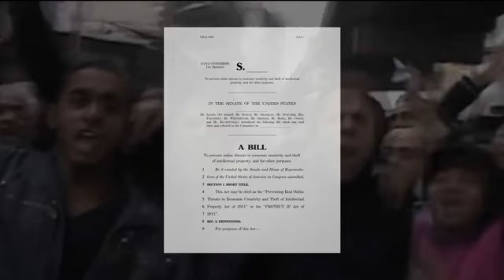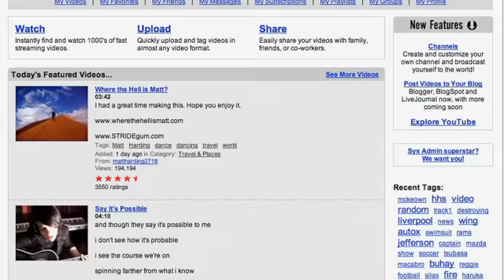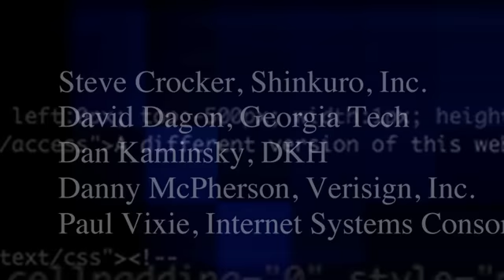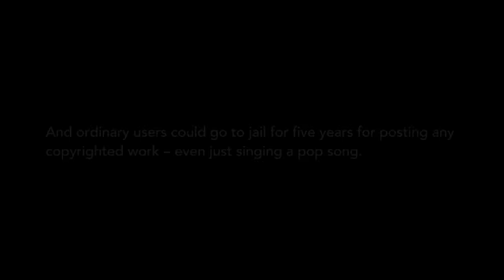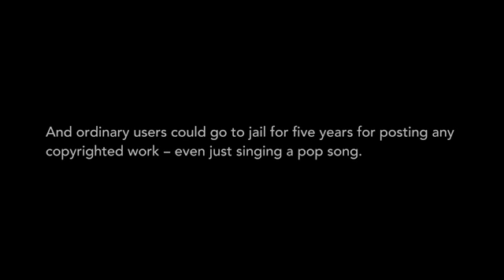PROTECT IP/SOPA Breaks The Internet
Fight for the future